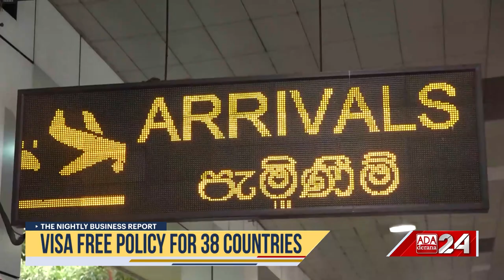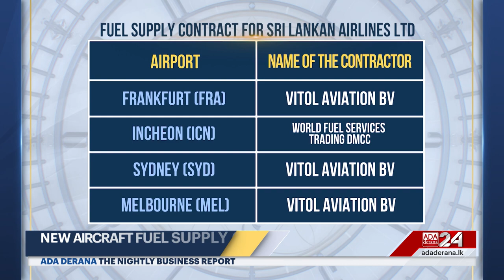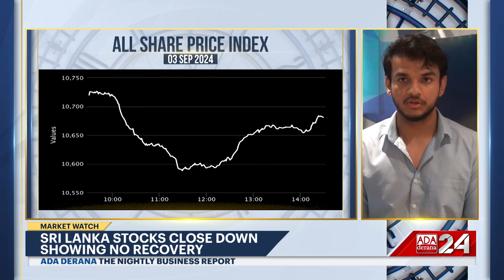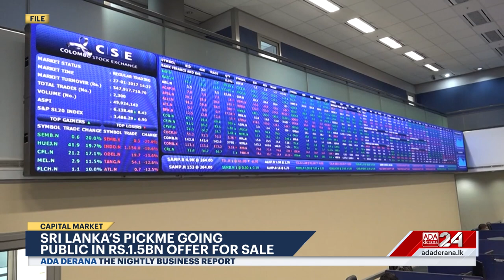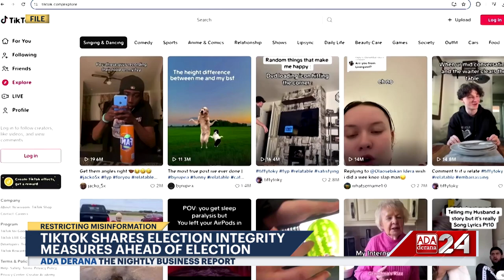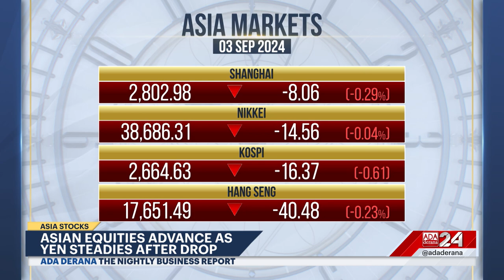The Nightly Business Report | 03rd September 2024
➡️ Cabinet Focused on Digitalization
➡️ Visa free policy for 38 countries
➡️ Sri Lanka stocks close down
➡️ Asian Factories showing recovery